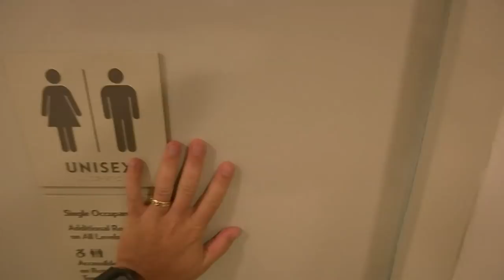Museum Offers Used Gold Toilet to Trumps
Donald and Melania Trump wanted to borrow a Van Gogh painting from a New York museum for their White House private quarters. Instead, the Guggenheim offered a solid gold toilet. (Jan. 26)